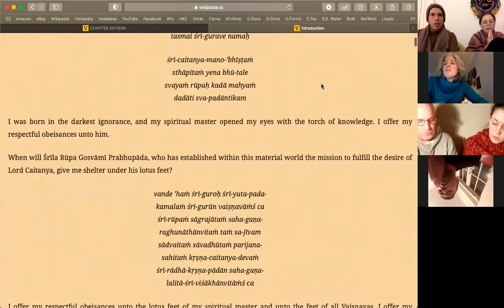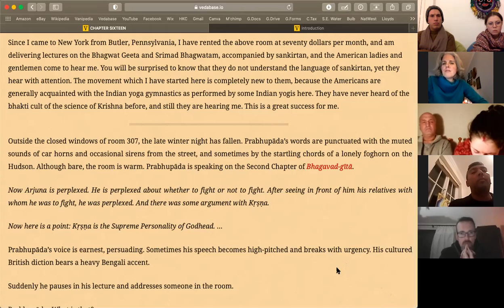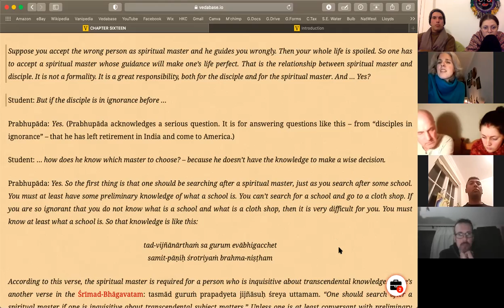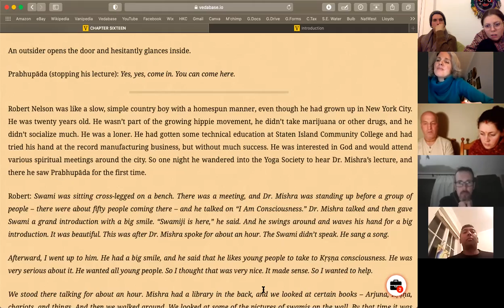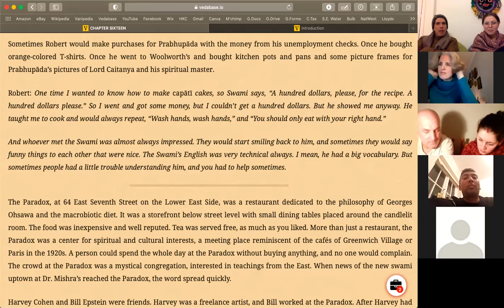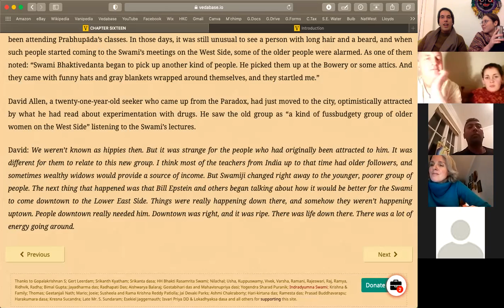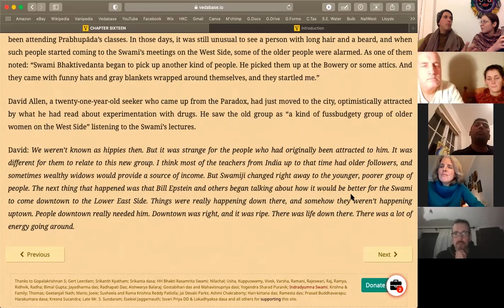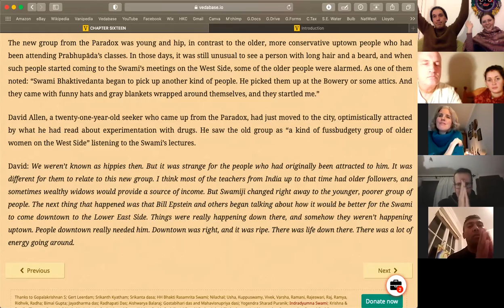Srila Prabhupada Lilamrta: Chapter 16: "Free To Preach"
Help us distribute free meals and meditation kits by clicking

For more information on similar programs and events please check out these links, and feel free to comment below or get in touch in other ways if you have any questions - we'll get right back to you:

Most of all, please join us in chanting...

.and experience transcendental bliss!